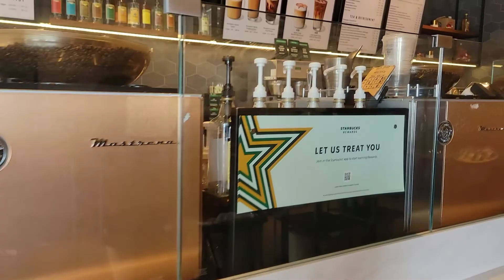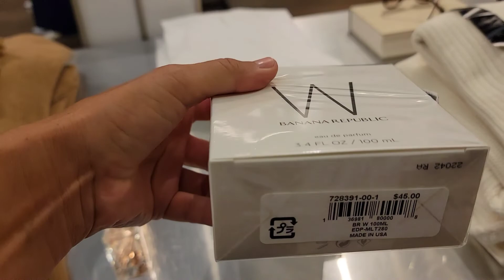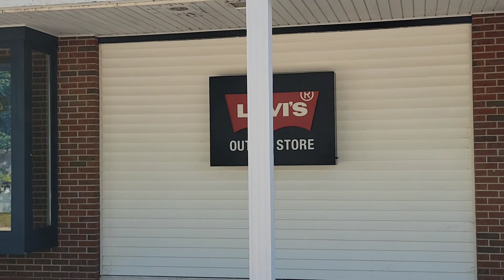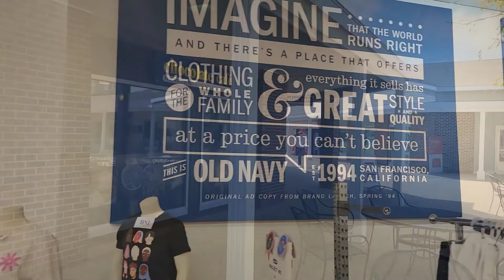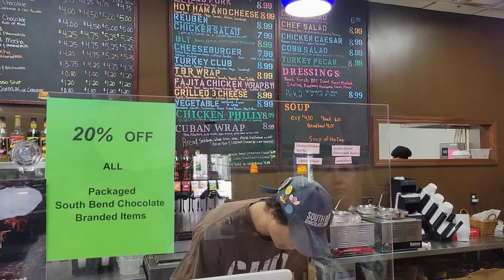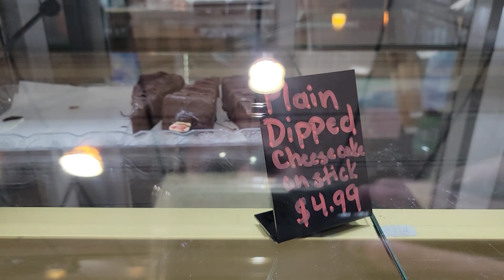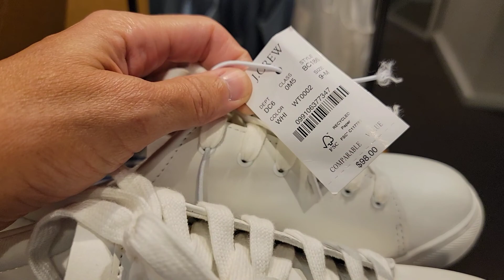September 11, 2022